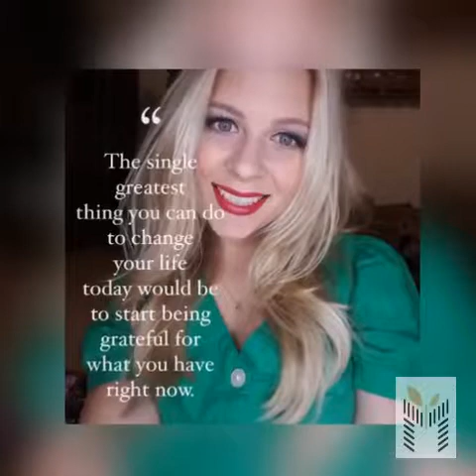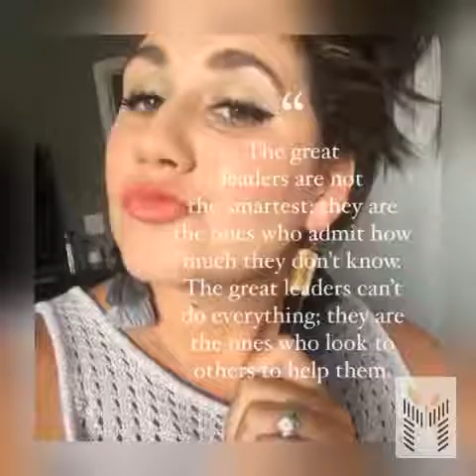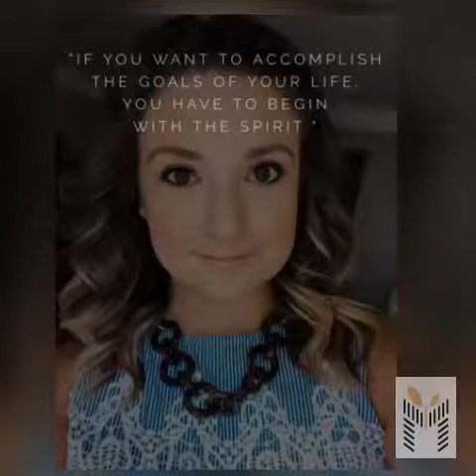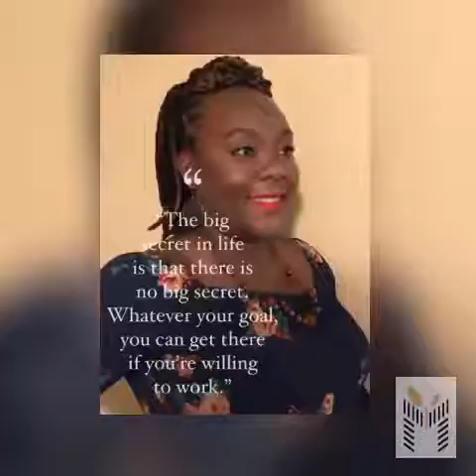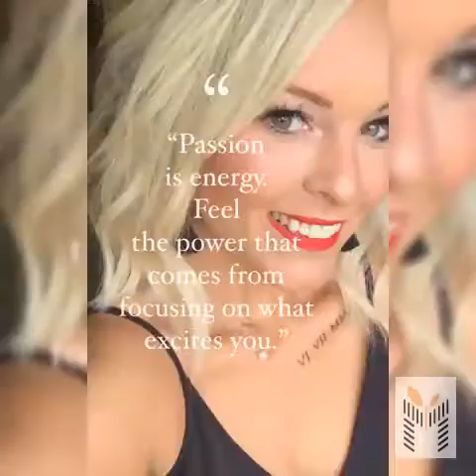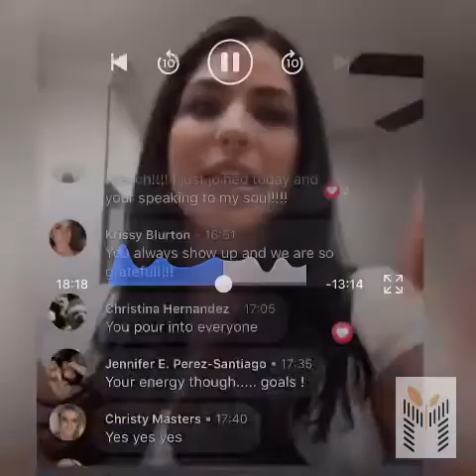Watch my Team Win! Farmasi USA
I’m Christina Hernandez Top USA Leader at Farmasi USA! I’m honored to be One of 12 top Global leaders! Come check out Farmasi! 2019

Become a Beauty Maven visit
FarmasiUS.com/christinahernandez